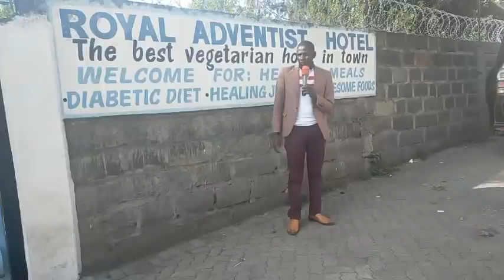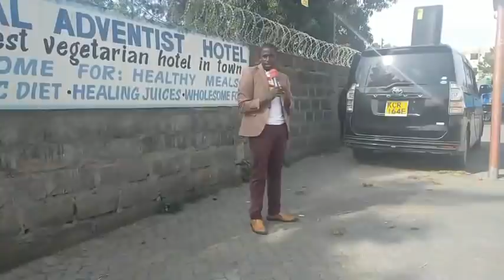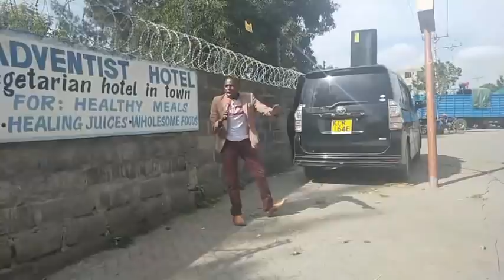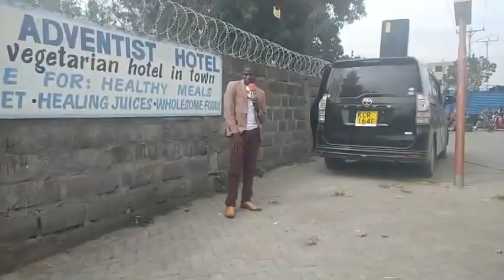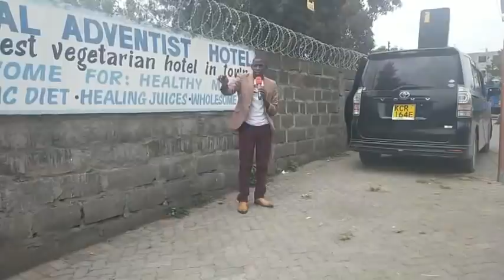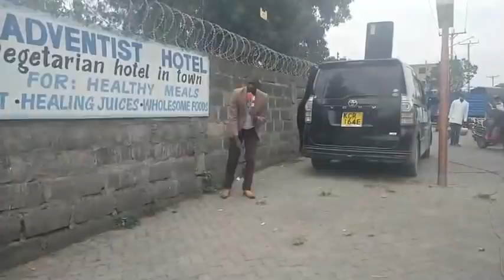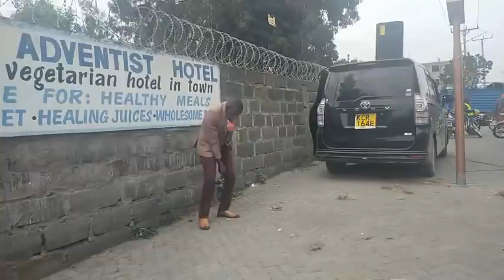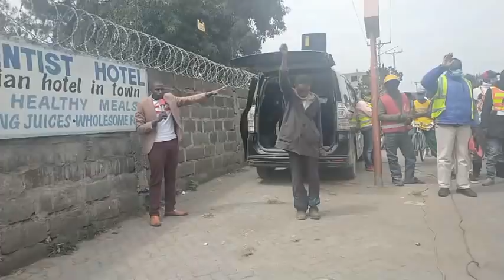BIBLIA NURU YA DUNIA | LIVE 2021/01/14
One of the most important visions of the Apocalypse is the one that presents the three angels flying in the sky announcing three consecutive messages. Each message is closely related to others. In addition, they relate to other symbolic visions expressed in other writings of Revelation. The word "angel" means "messenger" and, in this prophetic and symbolic vision, angels represent God's people of the end-time world, in the role of proclaiming the good news of salvation.